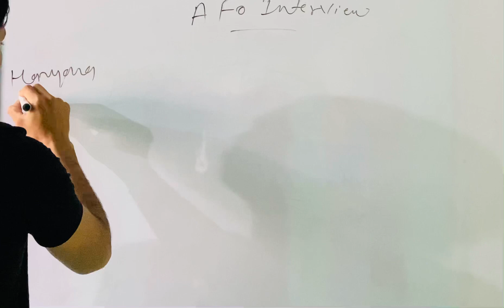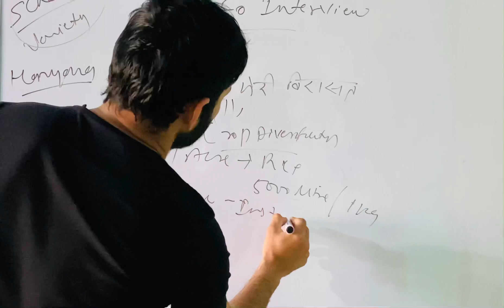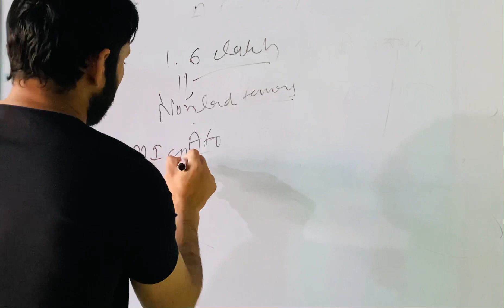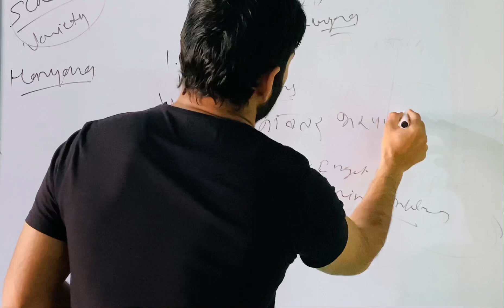IBPS AFO INTERVIEW | Class-1